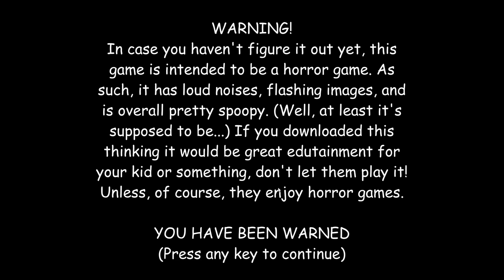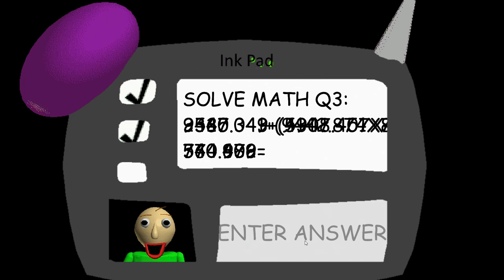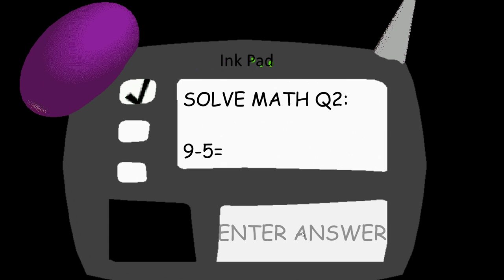BENDY'S Basics! [Gaming Grape Plays]